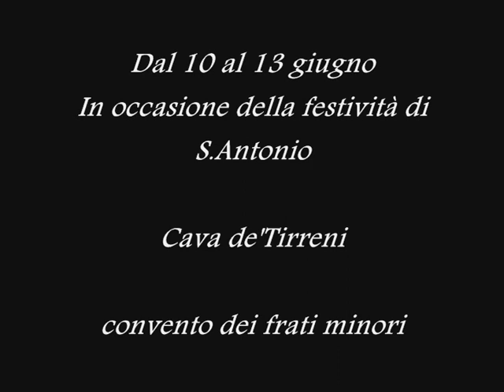Sant' Antonio, giglio beato - esposizione statua 24 maggio 2011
XV Festival "Fede, Tradizione e folklore", Dal 10 al 13 giugno 2011 in occasione della festività di S. Antonio, a Cava de' tirreni, convento dei frati minori. Esposizione della statua del giorno 24 maggio 2011, accompagnata dell'inno Sant' Antonio, giglio beato (Pisano/tradizionale)